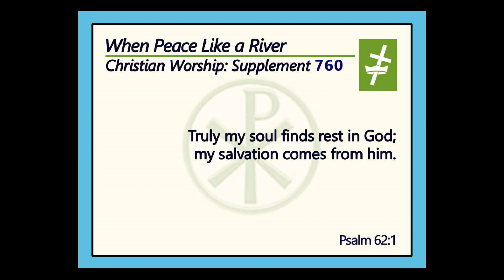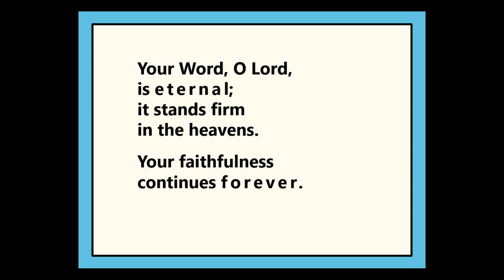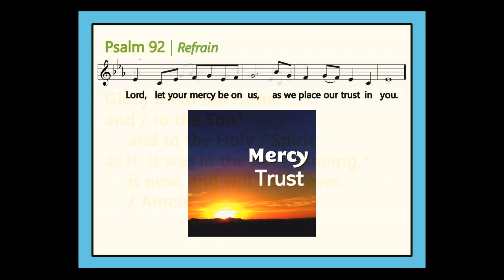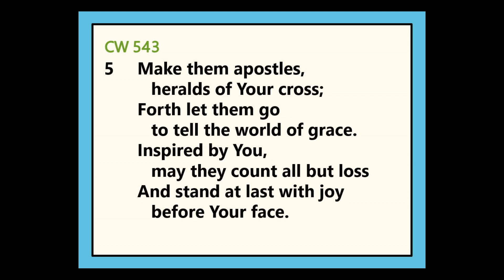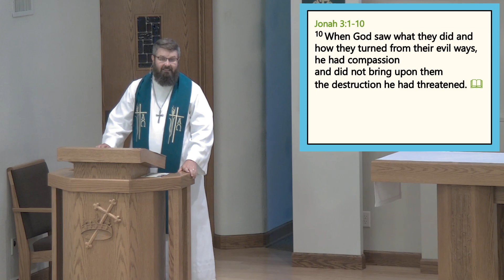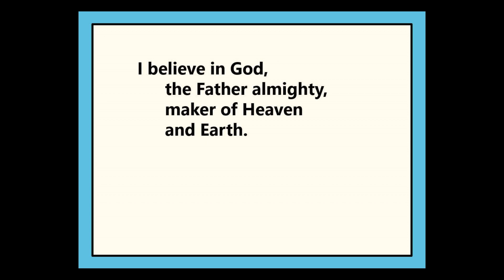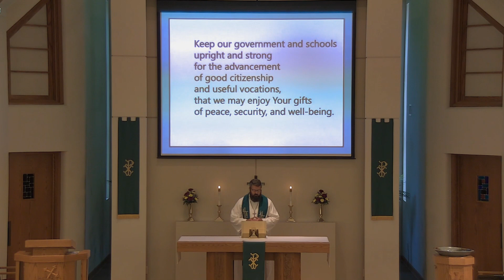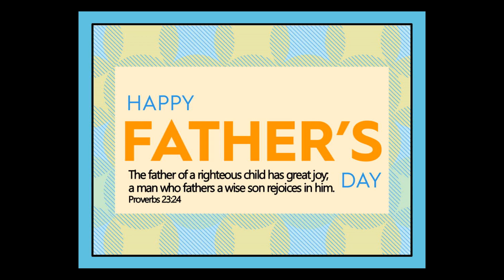June 20, 2021 Worship Service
June 19, 20, 1921      Presiding: Pr. Marques Nelson
Sermon Text: Jonah 3:1-10
Sermon Theme: God's Word Works